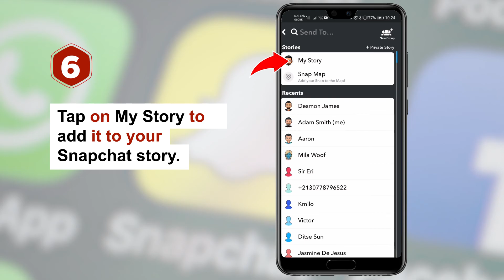[2023👍] How To Use Two Snapchat Filters At Once On Android And iPhone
Easily learn how to use two Snapchat filters at once. You can add two filters on Snapchat on Android and iPhone. Discover it in under 2 minutes.

Steps:

- Open Snapchat
- Take a snap
- In the Snap Editor, drag to the left or to the right
- Select your first filter
- Keep one finger on the screen
- Use another finger to scroll through the filters
- Drag to the left or to the right
- Choose a second filter
- Share your snap
- Tap on the Send To button
- Tap on My Story
- Tap on the arrow to upload